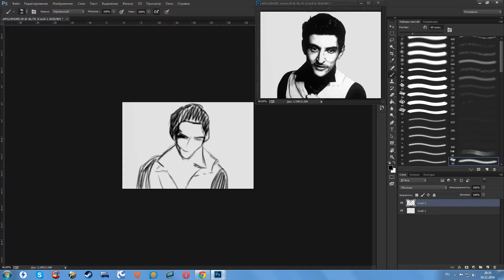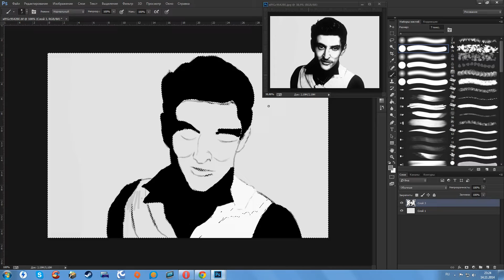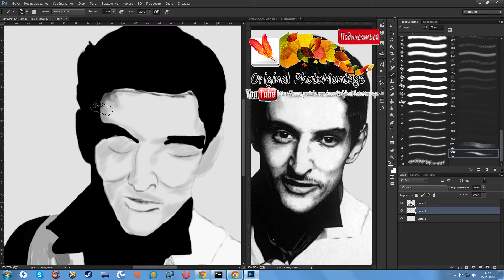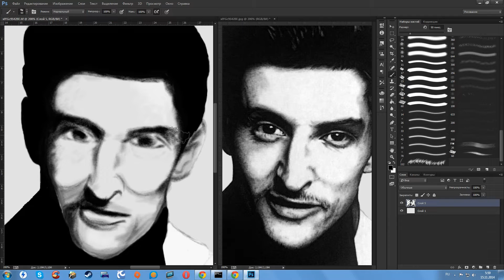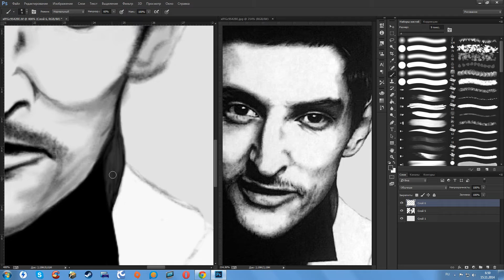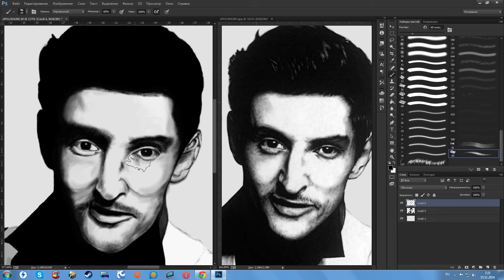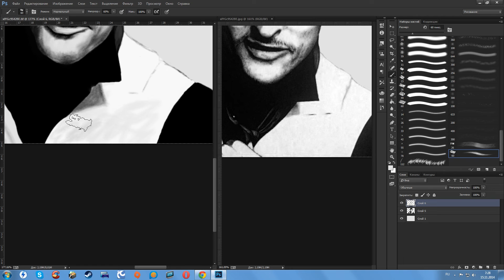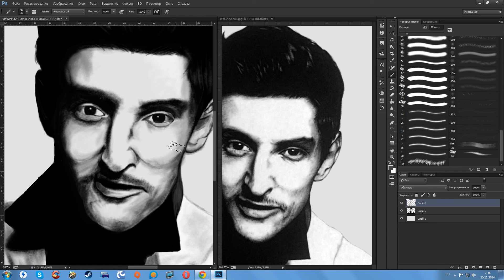Picture in Photoshop Павел Воля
Фотошоп. Рисунок / Picture in Photoshop
Pavel Volya
Павел "Снежок" Воля

Ускоренный процесс рисования в программе Adobe Photoshop

Download My Brushes
Скачать кисти, которыми я пользуюсь, можно тут: